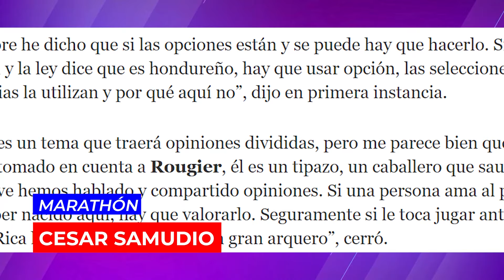PANAMEÑO CESAR SAMUDIO APOYA QUE JONATHAN ROUGIER SEA TITULAR ANTE COSTA RICA😱